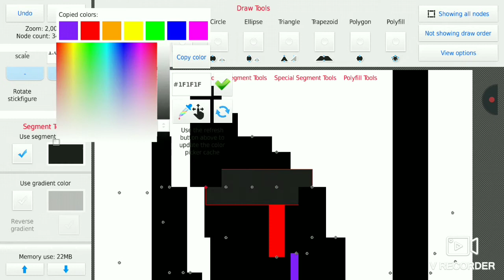making dustpiggytale and piggytale dino blasters!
blasters original models by: ???
original dino piggy model by atp anime Studios
remaked models by me!

create a addon about piggytale sans (dino piggy) and dustpiggytale sans (dust dino piggy)